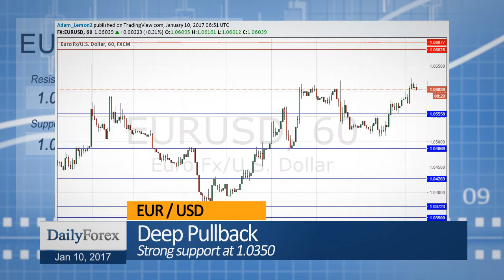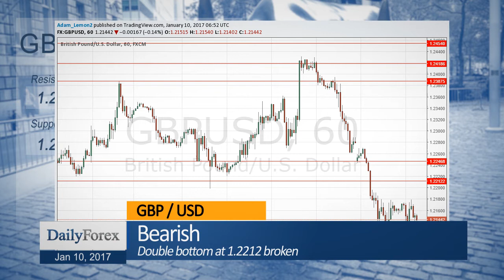Daily Market Roundup (January 10, 2017) - By DailyForex.